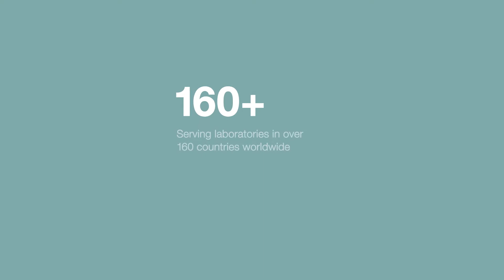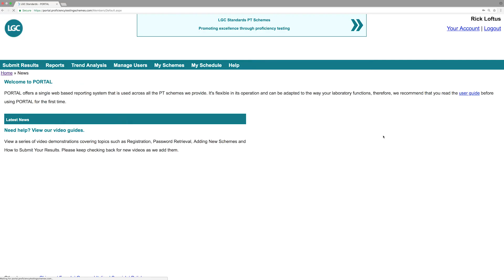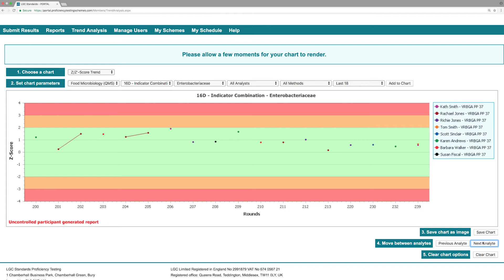Introducing LGC Proficiency Testing PORTAL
PORTAL is the secure web based data reporting and analysis tool available to LGC Proficiency Testing scheme participants. It is a laboratory’s gateway to improving performance, an online hub for results submission, report downloads, data export and trend analysis — anytime, anywhere.